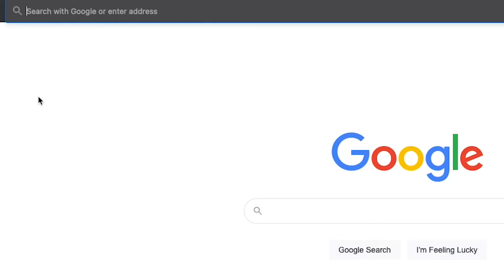Church Officer Training 2021 "The Healthy Leader" Week 2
Second week of the Conference-wide leadership training for church officers